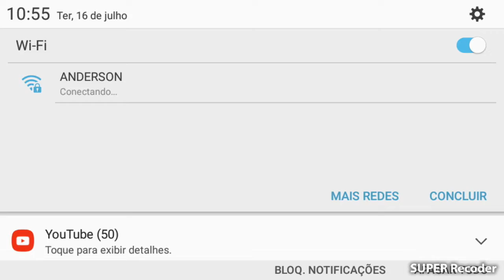Iago games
iago